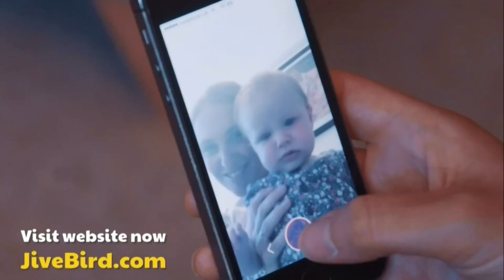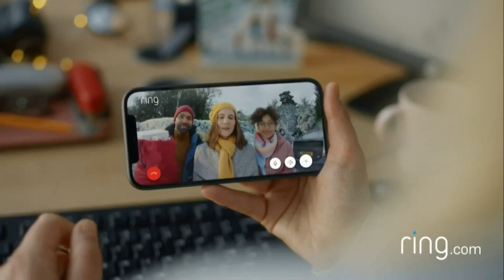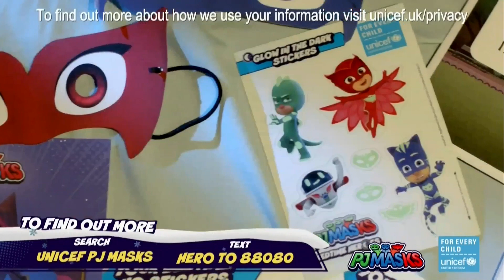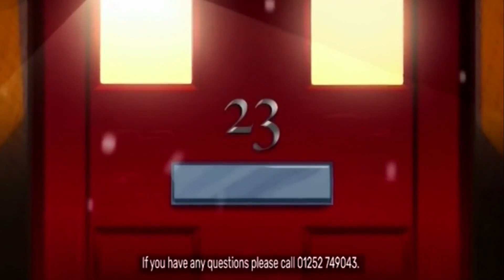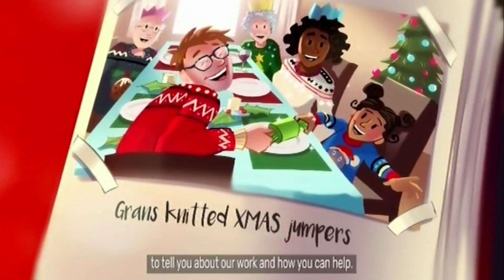2021 Christmas Adverts 8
Here is the last batch for Christmas 2021

I hope you all have a very Merry Christmas & a Happy new year